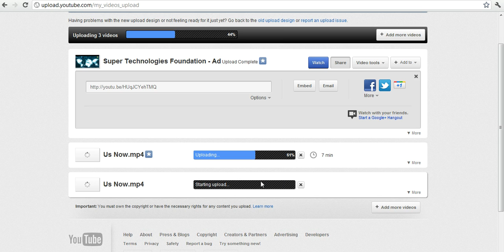Youtube - What are two progress bar indications